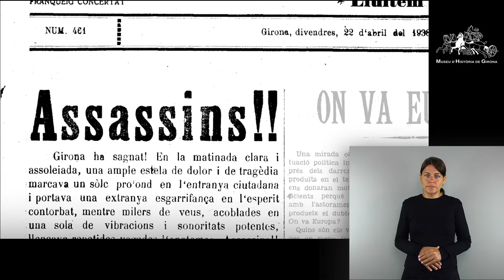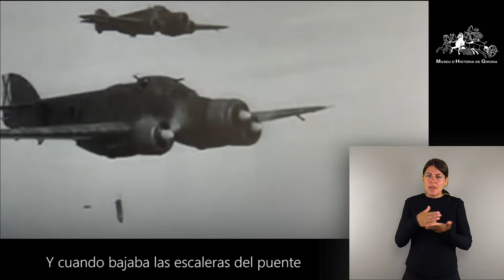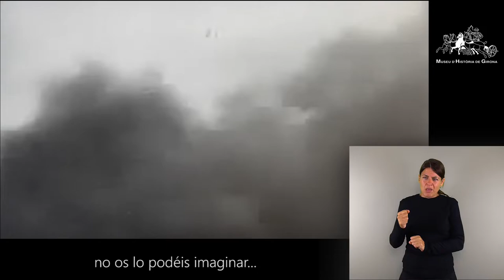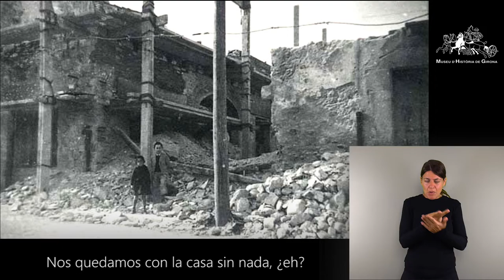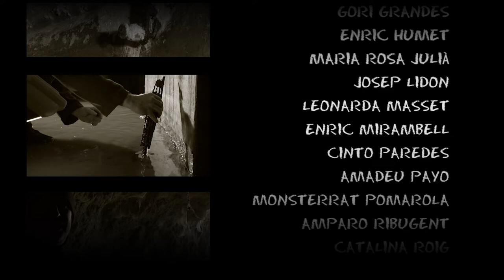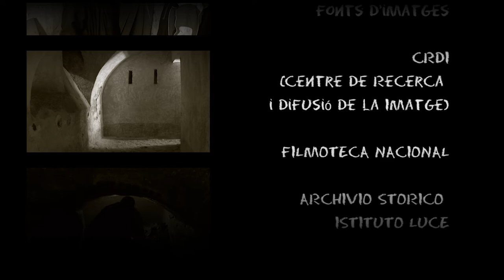Escondidos bajo tierra. Testimonios de la Guerra Civil en Girona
Un documento excepcional y exhaustivo que recoge una treintena de testigos de la Guerra Civil en Girona, que explican las experiencias vividas durante los bombardeos. Desgraciadamente, en estos últimos años la mayoría ya han traspasado, pero nos quedan estas entrevistas para preservar nuestra historia reciente y difundirla a las nuevas generaciones.

Se presenta su versión original en catalán con subtítulos en castellano, así como con lengua de signos española, para hacerlo accesible a personas sordas y con pérdida auditiva.